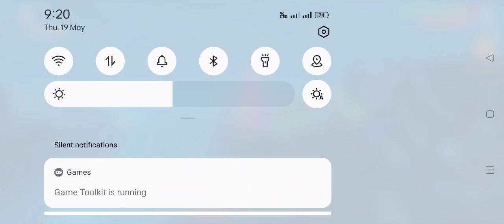Hungary shark playing game part 7